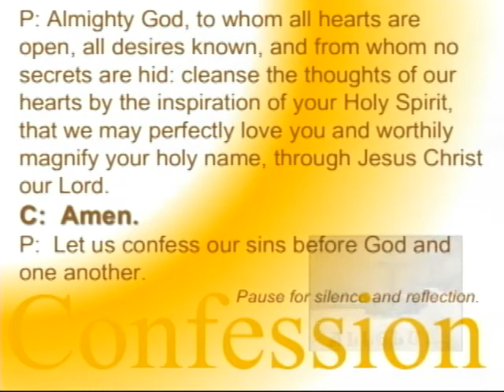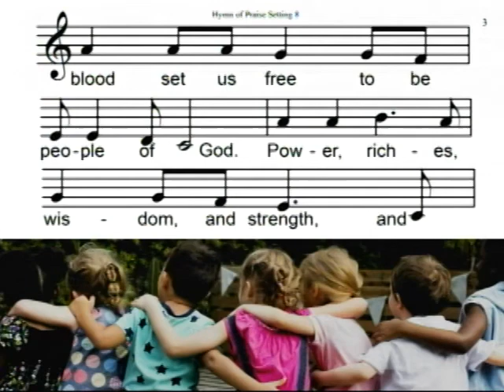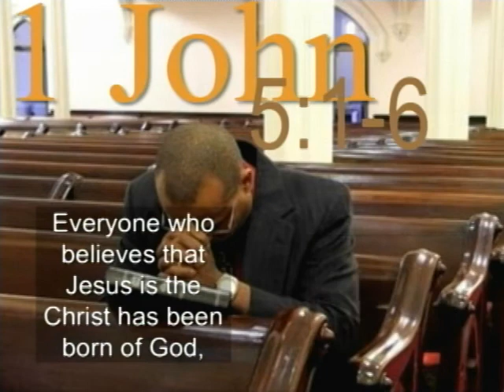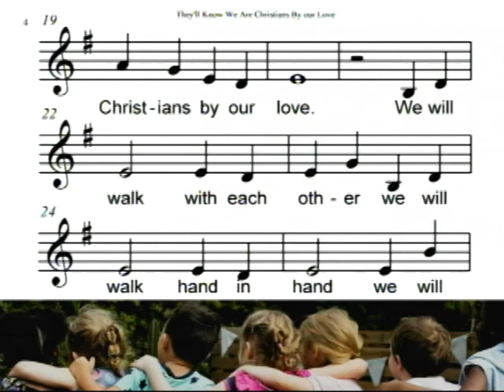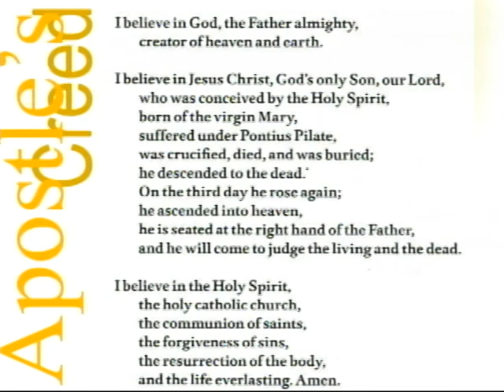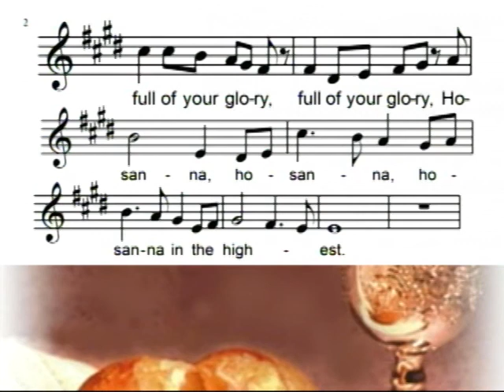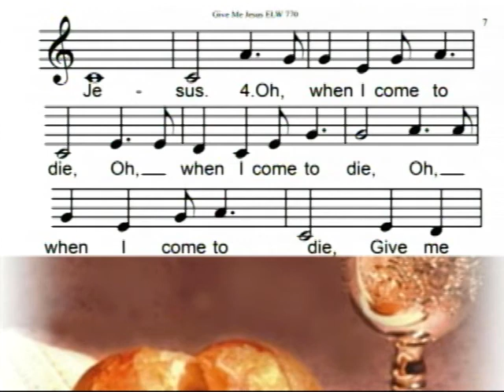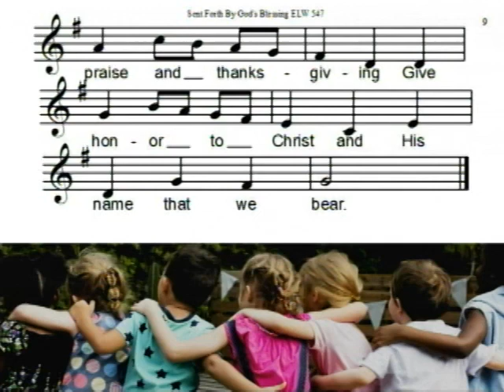May 6th, 2018 (1st Service Graduation) Pastor Cassie Anderson "Love One Another"